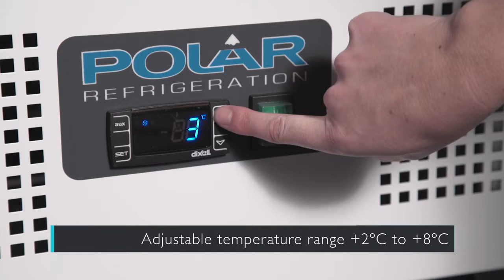Polar Upright Display Fridge 218Ltr White (DM075)